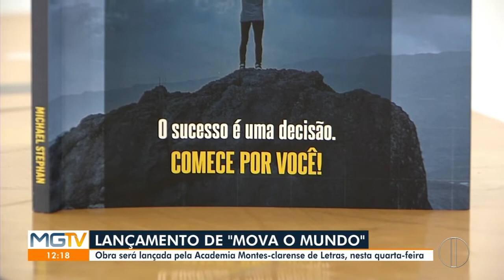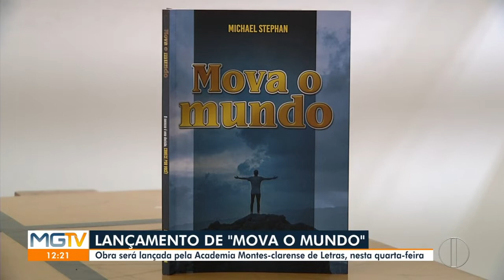MG Inter TV 1ª Edição - Obra 'Mova o Mundo' do Capitão Michael Stephan é lançada em Montes Claros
Capitão Michael Stephan fala para o Jornal MG1 Inter TV - Grande Minas no Quadro Biblioteca do MGTV sobre o seu livro em lançamento na cidade de Montes Claros.